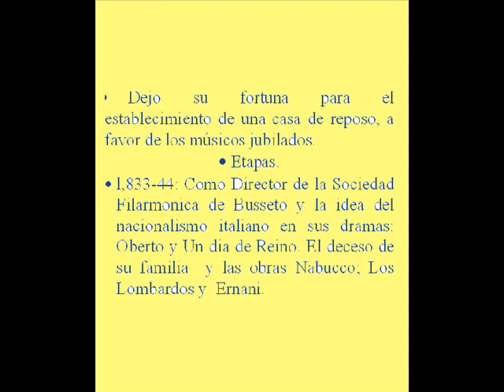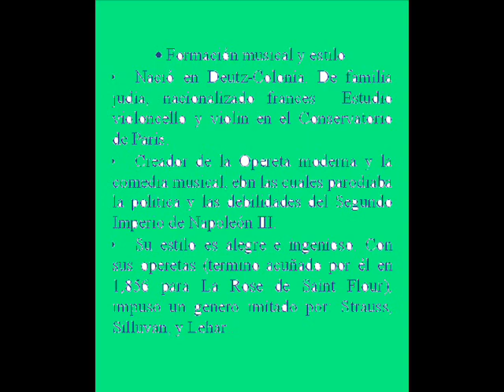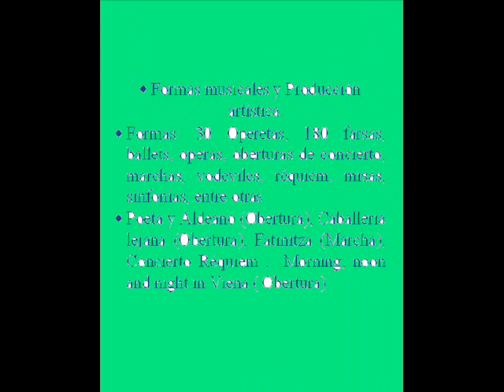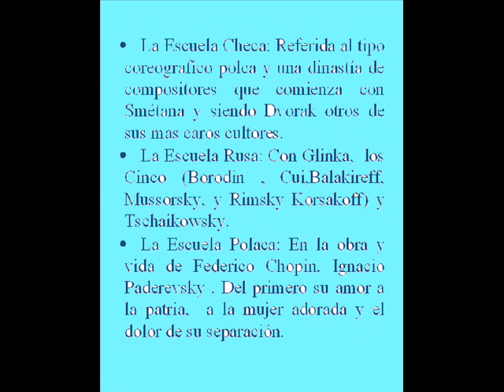Epoca musica nacionalista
Apreciacion musical